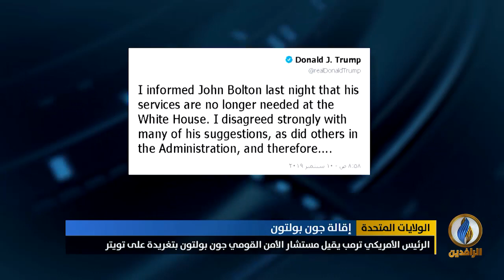تقرير إخباري.. الرئيس الأمريكي دونالد ترمب يقيل مستشار الأمن القومي جون بولتون بتغريدة على تويتر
دونالد